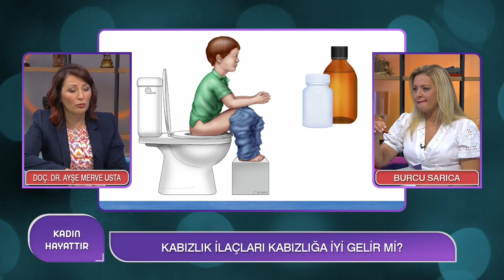Çocuklarda Sindirim Sistemi Nasıl Gelişir? | Ayşe Merve Usta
KADIN HAYATTIR / BURCU SARICA
Konuk:  Sağlık Bil. Ünv. Çocuk Gastroenteroloji Uzmanı Doç. Dr. Ayşe Merve Usta

ANNE SÜTÜ GAZ YAPAR MI?
ÇOCUKTA KABIZLIK NEDEN OLUR?